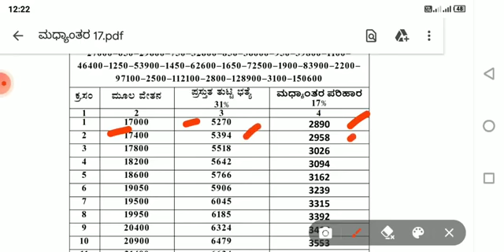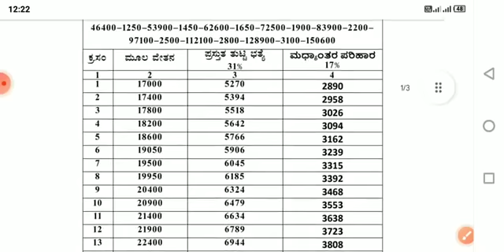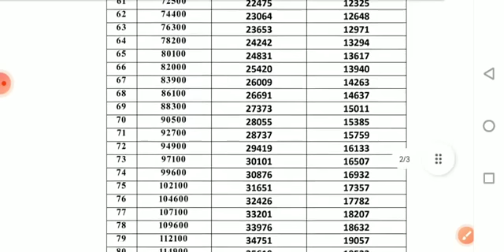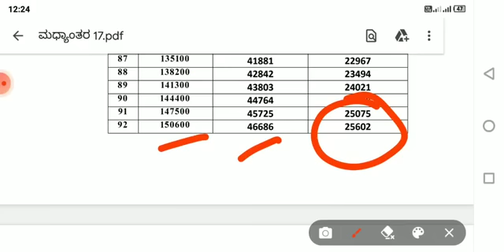7ನೇ ವೇತನ ಆಯೋಗದ ಹಿನ್ನೆಲೆಯಲ್ಲಿ 17% ರಷ್ಟು ಮಧ್ಯಂತರ ಪರಿಹಾರ ನೀಡಲು ಸರಕಾರ ಆದೇಶ ಹೊರಡಿಸಿದೆ. OPS ಸಮಿತಿ ರಚನೆ.